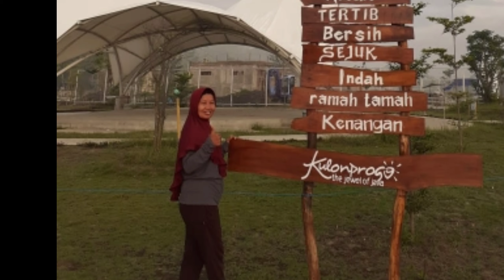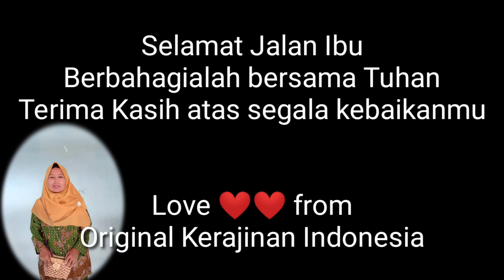TRIBUTE TO IBU SURYANTI SANG INSPIRATOR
Hi Gaeeess..

Sebagai rasa hormat dan mengapresiasi segala kebaikan Ibu Suryanti (lebih di kenal dengan nama Bu Man) dan atas segala supportnya akan channel Original Kerajinan Indonesia

Konten kali ini spesial kami mengenang kepergian beliau kembali ke Rahmatullah dan semoga beliau Husnul Khotimah.

Matur suwun atas segala dedikasi, dan maafkan kami yang senantiasa mengganggu pada saat pengambilan vlog ini.

Sekali lagi selamat jalan ibu dan berbahagialah bersama Sang Pencipta Ammiin

Video        : Smartphone OPPO A9 2020
Editing      : Kinemaster Diamond